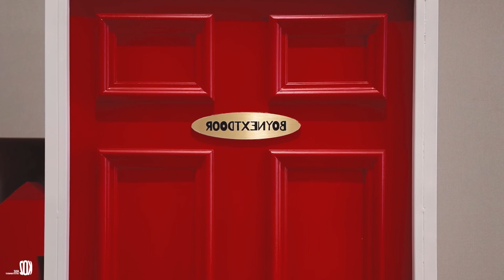Choreography｜BOYNEXTDOOR (보이넥스트도어) 2023 SBS 가요대전 ‘화이트 (White)’ Dance Practice Mirror｜원곡:Fin.K.L (핑클)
Que tengan un lindo día y que Dios los bendiga, adiós. ✨🌻